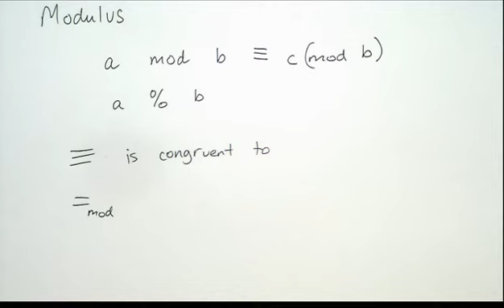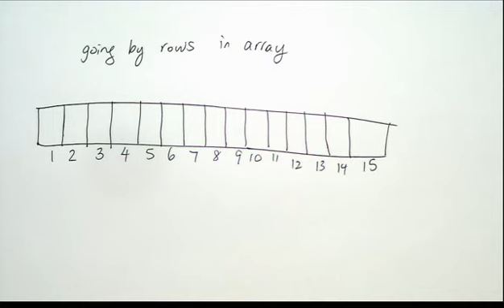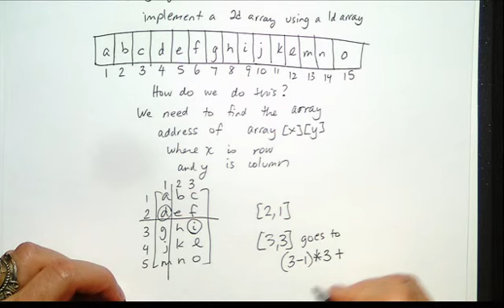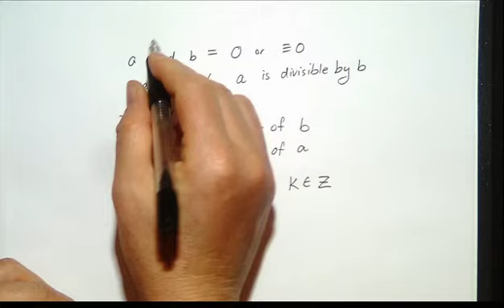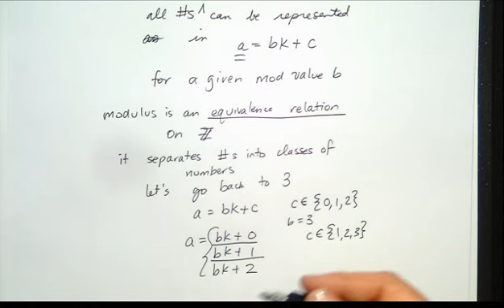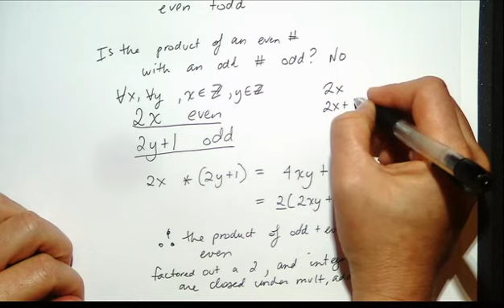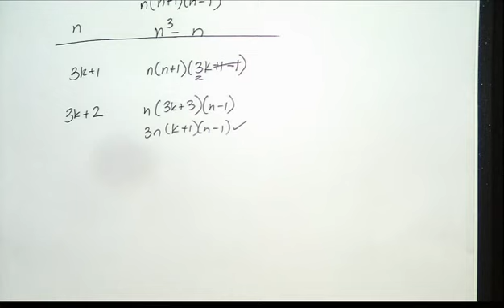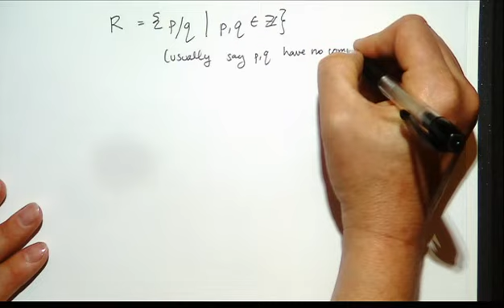CSC 226 Lecture 10: Induction, Part 2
Arithmetic Proofs + Induction
In this lecture:
01:07 - Modulus (remainder portion of a/b)
05:29 - Mod is frequently used for what?
10:24 - Example
20:41 - Definition of divisibility
28:15 - Modulus is an equivalence relation
31:41 - Even and Odd
39:12 - Arithmetic proof example
51:41 - Proof by contradiction and Arithmetic example (using lemma)